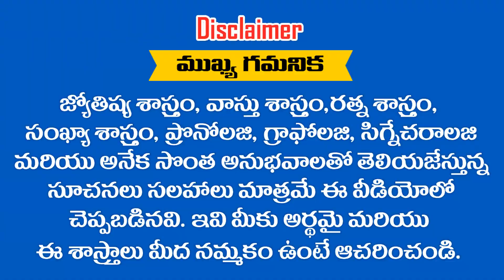మేష,వృషభ రాశుల వారు ఈ దేవుణ్ణి స్మరిస్తే రాబోవు ప్రమాదాలు తప్పినట్టే || Astronumerology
More Details.